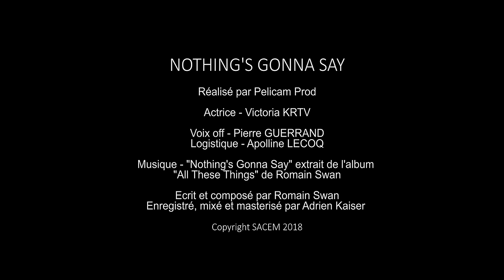NOTHING'S GONNA SAY - ROMAIN SWAN [OFFICIAL MUSIC VIDEO]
Voici le nouveau clip illustrant l'un de mes titres préférés de l'album. J'espère qu'il vous plaira ! Merci pour votre éternel soutien !
This is the new official music video for one of my favourite tracks in the album. I hope you'll like it ! Huge thanks for your eternal support !

Written & Composed by Romain Swan - SACEM 2018
Recording, Mixing, Arrangements, Mastering by Adrien Kaiser

Go checking the official website of my label HIT THE TONE RECORDS